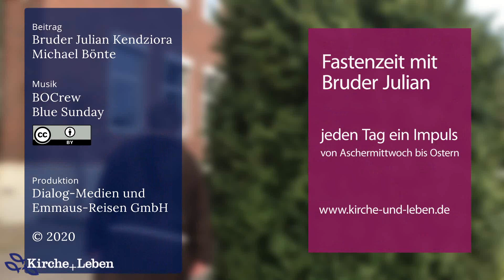Fastenzeit mit Bruder Julian (10): Machst du dich auf, um Frieden zu schließen?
Bruder Julian von den Kapuzinern in Münster gibt in der Fastenzeit jeden Tag einen Impuls zum Tagesevangelium. Seine Frage heute: Machst du dich auf, um Frieden zu schließen?